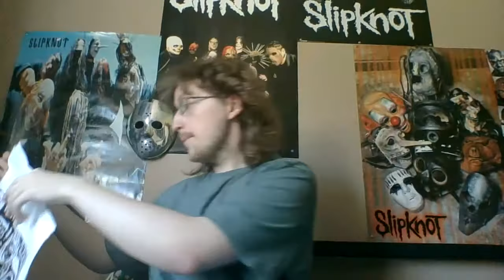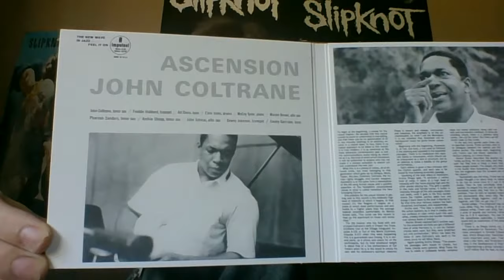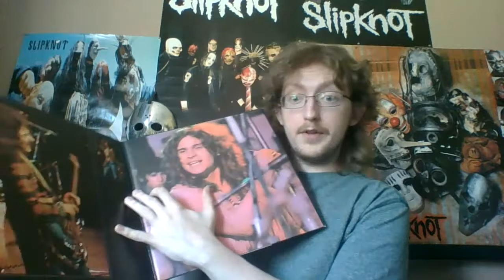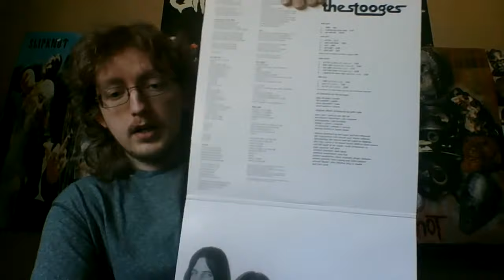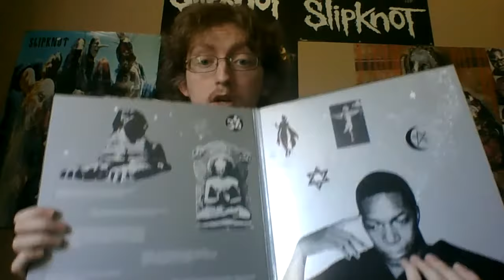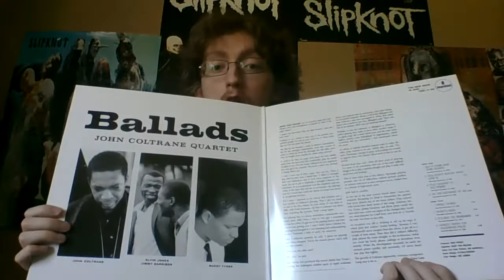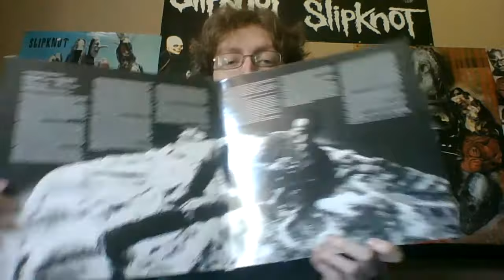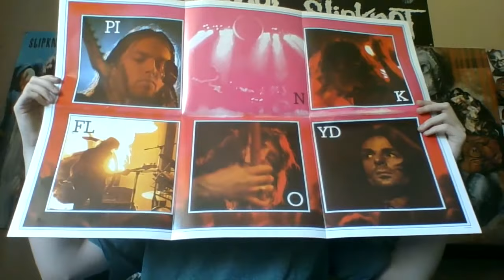Update - Back To Swordfish Records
More music purchased when I came back to the Birmingham record shop Swordfish Records.